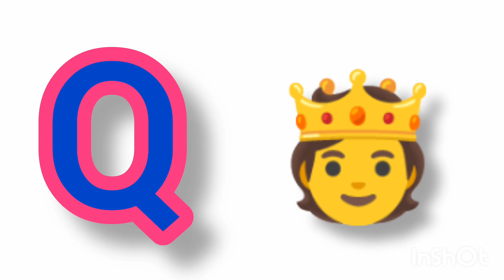Alphabets song/ Abcd / nursery rhymes & kids songs